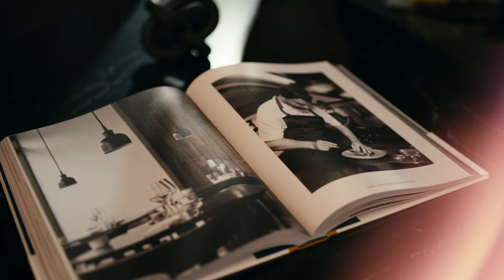ASKO flagship experience center by STUDIO8 Architects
STUDIO8 Architects recently completed the design of Nordic kitchen appliance brand ASKO’s first flagship experience center in China. Located in Lujiazui Riverside Financial City next to the historic shipyard in Pudong, the building sits amongst a street of architecture with unique facades representing its own corporate image. The building facade transforms thoughts on sustainable lifestyles into spatial language. STUDIO8 delivered a simple and responsible solution for the facade design. A second facade of matte black sunshade louvers wraps the original glass facade.

Under the sunlight, light and shadow revealed from the gaps in the aluminum louvers outline the "expressions" of the inside and outside spaces, setting a quiet but significant note on this street lined with corporate pavilions. The density of the shading louvers gradually becomes sparse from top to bottom, providing different levels of transparency and privacy for interior spaces on different floors. From the outside, the building facade looks like morning mist rising on the Nordic horizon and gradually dissipating. The "expressions" on the façade are the result of precise calculations of the building's orientation and sunlight angles at different seasons of the year.

In summer, the shading system can reduce the energy consumption required by the exhibition hall; while in winter, it can introduce beautiful light and shadow, raising the energy efficiency inside. Its transparency also allows the interior to be vaguely visible from the street creating a gentle and lingering visual experience that echoes the “forest” concept. This design, which combines aesthetics and environmental protection, reflects the practice of sustainable lifestyle. Based on the circulation flow and the existing structural columns on the site, STUDIO8 organically arranged a "tree array" of irregular polygons with different sizes. Source by STUDIO8.